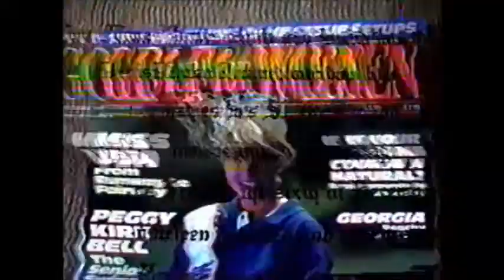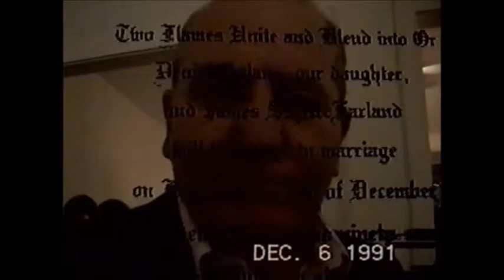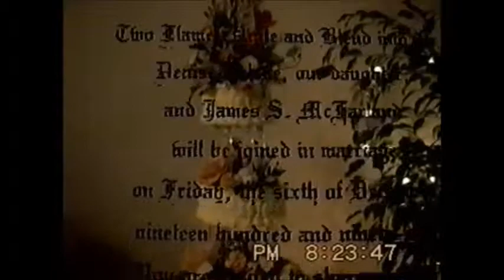1991 Wedding only